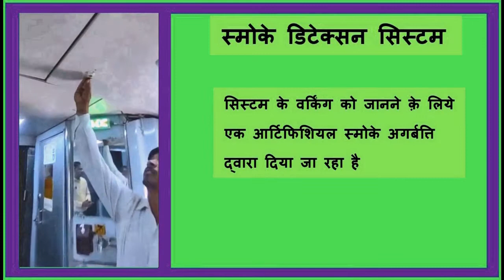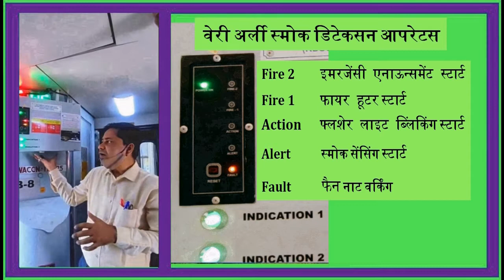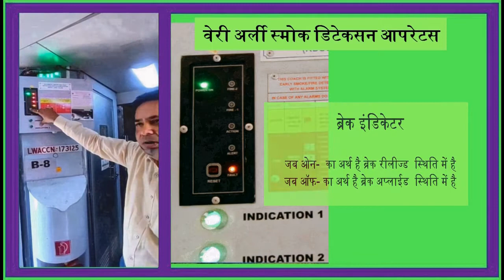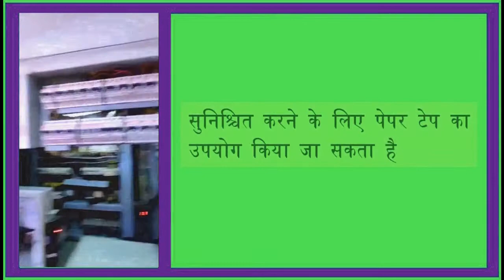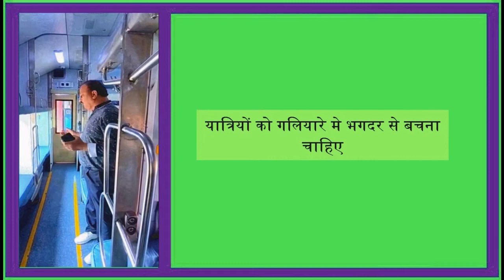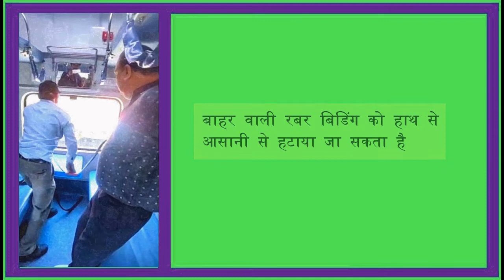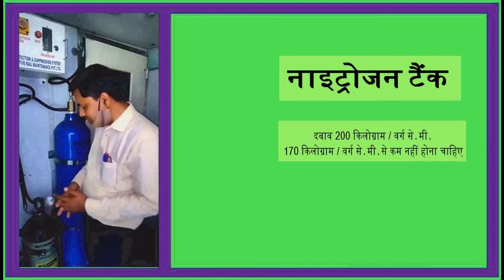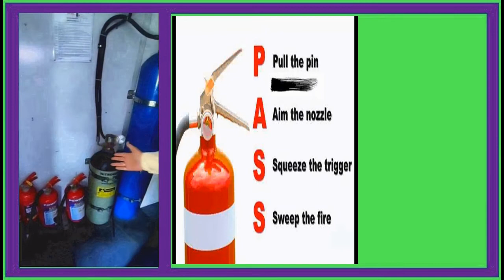Fire safety devices in Indian Railways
Fire safety devices which is used in Indian Railways is described in this video.